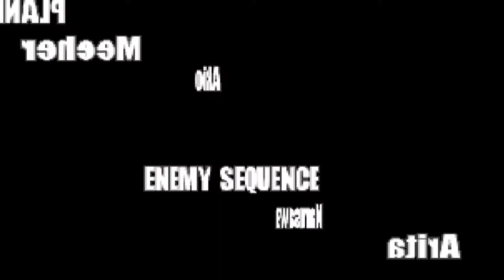合金弹头X Metal Slug X メタルスラッグX 2 players Level-8 gameplay 메탈슬러그 X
players: leonobxd (mx) , The_Dark_Knight (mx)
date: 8/26/2022

Metal Slug X (メタルスラッグ X, Metaru Suraggu Ekkusu) is a run and gun video game in the Metal Slug series. The game is available for the Neo-Geo console/arcade platform created by SNK. It was released in 1999 for the MVS arcade platform and is a remixed/upgraded/spin-off version of Metal Slug 2 that utilizes the game engine from Metal Slug 3. It is the pseudo-third title in the series. It was also ported to the Sony PlayStation. It was also released as part of the Metal Slug Anthology for the Wii, PlayStation 2 and PSP. It was available for download on the online PlayStation network for the Playstation 3 and PSP on April 26, 2007.
It is believed that the main reason for SNK developing Metal Slug X was that Metal Slug 2 had issues with severe slowdown during several stages of gameplay. This issue is non-existent in Metal Slug X.
Developer(s)
SNK, DotEmu (Steam, iOS, Android, Humble Bundle, GOG), Sony Entertainment (PS Network), Hamster Corporation (PS4, Xbox One, Nintendo Switch)
Publisher(s) SNK, D4 Enterprise (Neo Geo), Agetec (PlayStation), Hamster Corporation
Genre Run and gun
Game mode Single-player, 2 player Co-op
Platform(s) Arcade, Neo Geo, PlayStation, iOS, Android, Microsoft Windows, Wii Virtual Console, PlayStation 4, Xbox One, Nintendo Switch, Neo Geo Mini, NEOGEO Arcade Stick Pro
Metal Slug X
メタルスラッグ X
Metaru Suraggu Ekkusu
合金弹头X
메탈슬러그 X
تحميل لعبة حرب الخليج X
металлическая пуля X
โลหะบุ้ง3
Метал Слуг Кс
ਮੈਟਲ ਸਲੱਗ ਐਕਸ
Slug Logam X
Lumaca di metallo X
Metallschnecke X
Fightcade
SNK
metal slug x gameplay | metal slug x final boss | metal slug x all bosses | metal slug x arcade
metal slug x credits | metal slug x coop | metal slug x ending | metal slug x coop online
metal slug x full gameplay | metal slug x intro | metal slug x longplay | metal slug x level 8
metal slug x neo geo | metal slug x 2 players | metal slug x opening | metal slug x playthrough
metal slug x walkthrough | metal slug x fightcade | metal slug x coop online
your donations will fund next purchases: 2 x 500 GB Hard Disk Drive, 1 x computer Speakers, 2 x headsets, 1 x 256 gb SSD drive, 1 x 6TB Hard Disk Drive

0:00 Intro
1:51 Mission 1
3:55 Mission 2
8:38 Mission 3
13:04 Mission 4
15:56 Mission 5
22:38 Final Mission
30:28 Ending & Credits